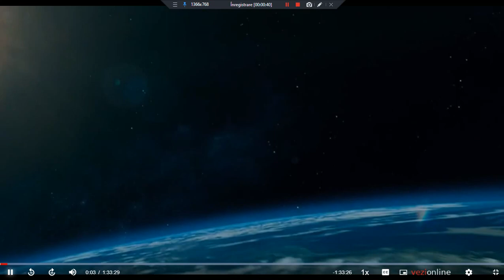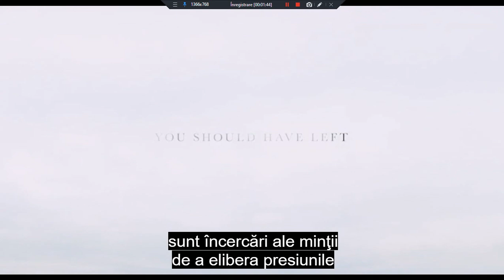Despre vise si ce reprezinta ele (YSHL)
Toti visam intr-un fel sau altul, dar unele persoane au vise foarte stresante si urate, numite "cosmaruri".
Si nu toate sunt inspirate de filme...
Poate Freud ar fi avut o explicatie mai potrivita.